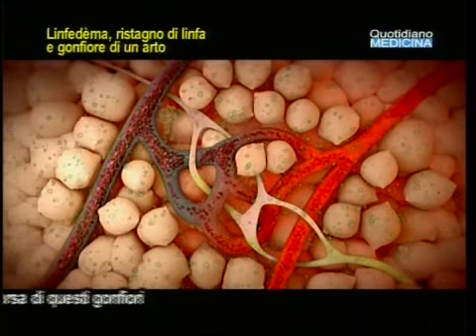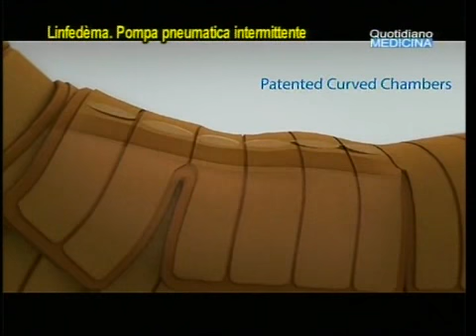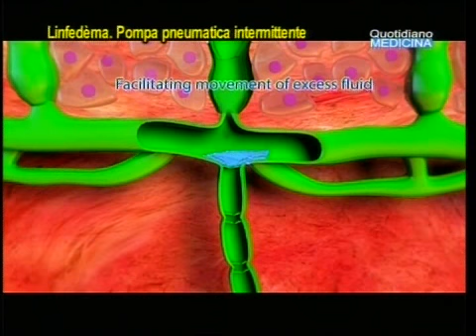Quotidiano Medicina 29/10/15. Linfedema agli arti. Terapie riabilitative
Lymphedema limb. Rehabilitation therapies.
Gonfiore ad un braccio o ad una gamba, alterazione del colore della pelle, difficoltà a muovere l’arto, pelle suscettibile all’infezione, prurito, tensione della pelle. E’ il linfedèma, una congestione dei tessuti molli che si trovano sotto pelle, che si verifica quando il sistema linfatico non è più in grado di trasportare la linfa. L’acqua e le proteine del nostro corpo quindi ristagnano nei tessuti, provocando la comparsa di questi gonfiori. Il linfedema non è guaribile e progredisce se non c’è un trattamento. E le cure sono tutte riabilitative con drenaggio, massaggio e bendaggio. Alfonso Forte, medico fisiatra, Gruppo Forte , Centri Ce.Fi.Sa.